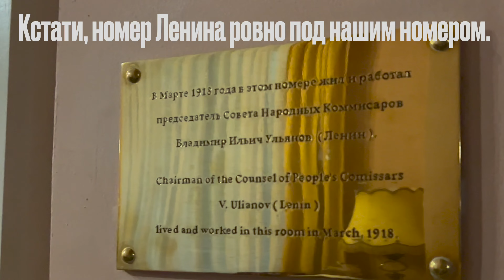СЮРПРИЗ ОТ МУЖА на мой День Рождения 😍 | Интерьер дореволюционного отеля «Националь»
МОИ КОНТАКТЫ
Телеграм для личных сообщений: @takeprofi

СОДЕРЖАНИЕ РОЛИКА
00:00 Приветствие
01:05 Идем на каток на Красной площади
02:50 Номер Люкс. Детали интерьера и обед в номер
04:06 Спа в гостинице «Националь»
05:19 Обзор номера Люкс в гостинице «Националь»
15:14 Интерьеры ресторана «Белуга»